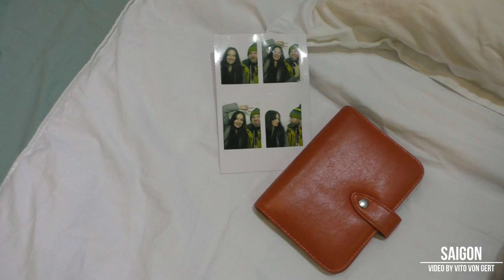🌴Моё путешествие по Сайгону (Хошимину), Вьетнам | Предисловие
Скоро полная версия моего путешествия по Сайгону (Хошимину) и его окрестностям.